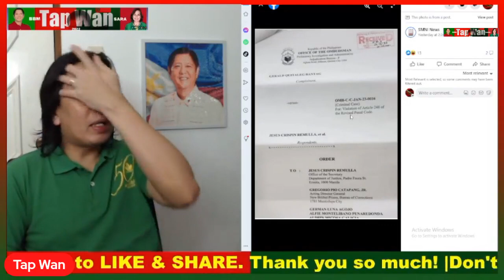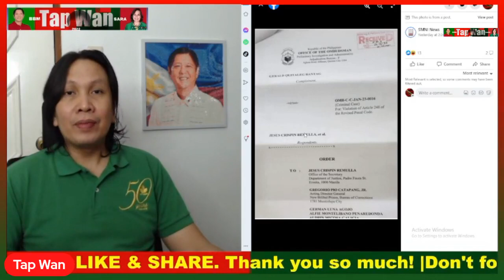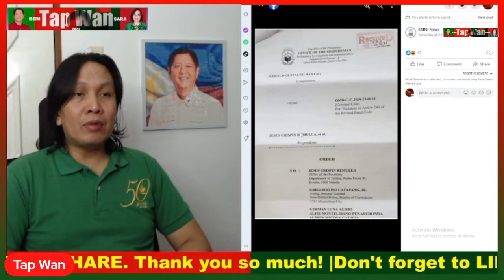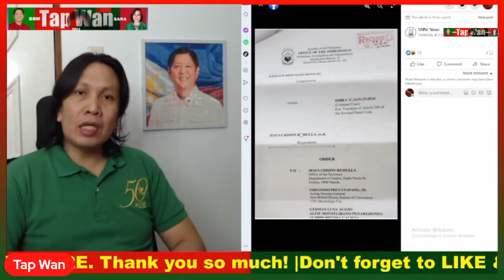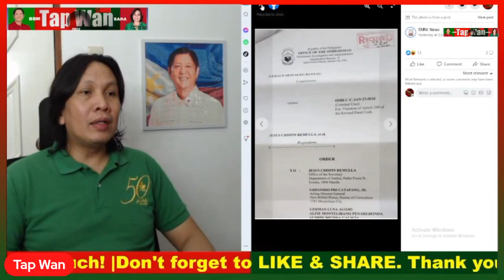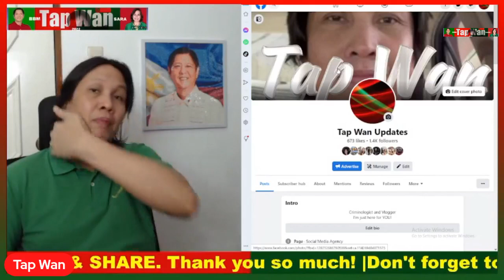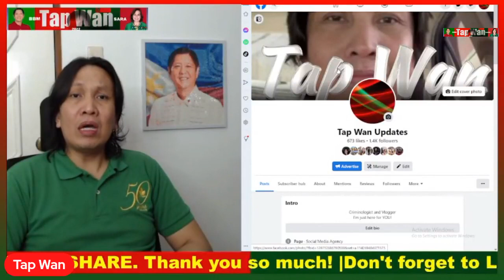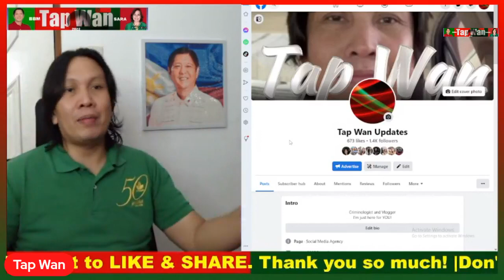Malapit ng MAKUL0NG si GERALD BANTAG pero ang mga panatiko niya si SEC. REMULLA daw ang makukulong